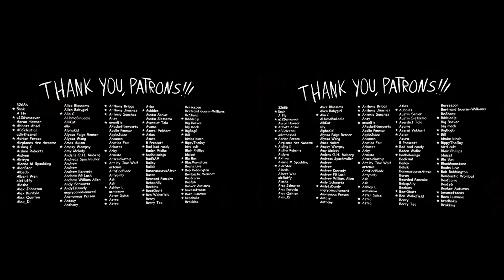Aimkid Animation Cross-Eyed 3D Test: Jack Stauber - Spring Cleaning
Hey guys! So, I decided to make a cross eye 3D effect edit on Aimkid's latest video - though a few commenters told me this works on a VR headset/Google cardboard too (thanks guys!). ^^ To make the effect work, I changed the yaw of both 'screens' (which is why they look a bit wonky), so there are two different images for your brain to perceive depth, resulting in stereo vision. Please let me know if it works/doesn't work!

Warning!
As with Aimkid's original video, this comes with an epilepsy warning. If you get seizures from flashing lights, please don't view this video!
Also, please be advised the 3D effect may cause headaches. I advise not watching it too many times, and stopping if you feel unwell. Take care, guys!

Instructions:
If you're not sure how to do this, look at the two screens, and unfocus your eyes. This should produce an extra screen in the middle. If this effect works, this middle screen should have a 3D look to it. If you can't see anything 3D, or the images are all over the place (vision-wise), try to readjust the way you're looking at it. I personally keep my laptop's screen about 40 cm away from my eyes (with the player on Theater mode). Please note this only works if you have two working eyes. Also, please don't unfocus for too long, to avoid eye strain. Stay safe!

Editing by me
uwu